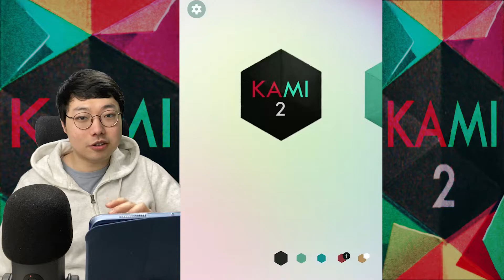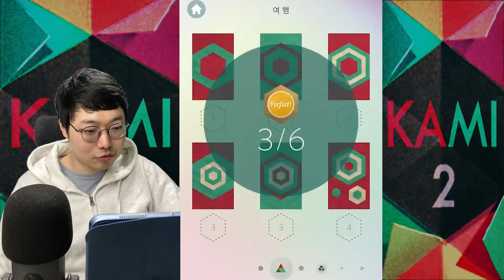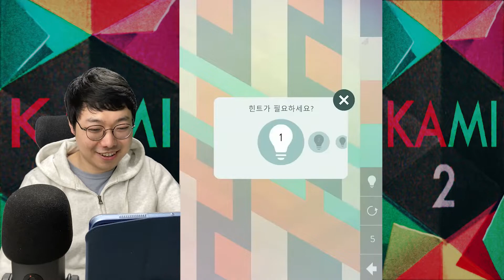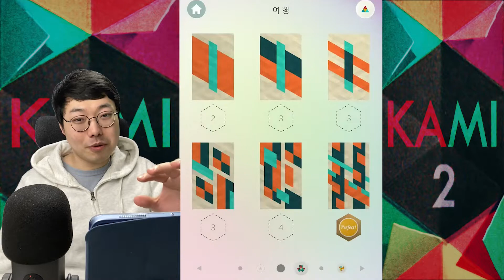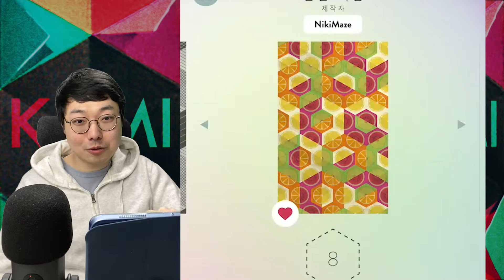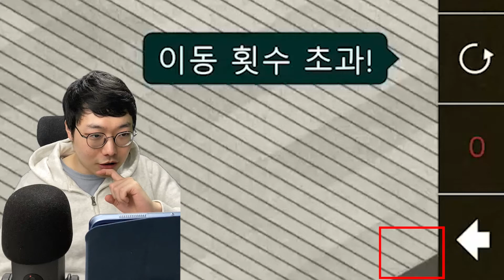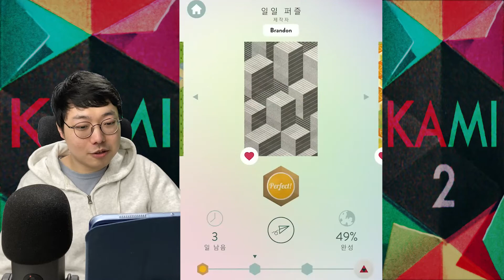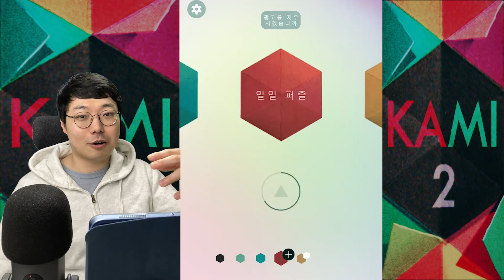복잡한 색종이 들을 한 가지 색으로 바꾸는 기발한 퍼즐 게임 (카미2 KAMI2)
게임
KAMI2
카미2